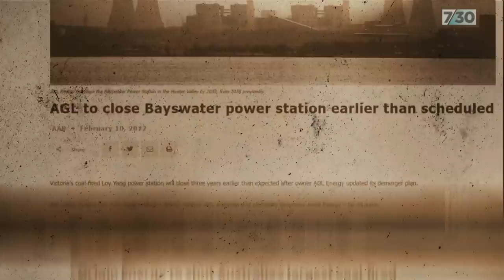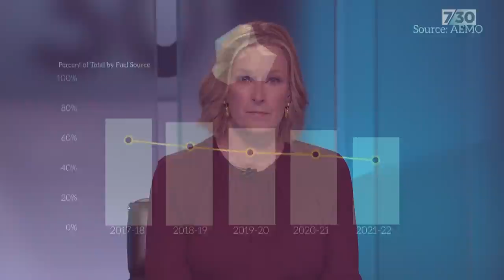Mike Cannon-Brookes says he'll 'continue to collaborate' with AGL after takeover bid rejected | 7.30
A bid by tech billionaire Mike Cannon-Brookes and Canadian investment giant Brookfield to take over Australia's largest power provider, AGL, has stalled for now, but the consortium plans to keep trying. Its move highlights how rapidly demand for coal is shrinking. Leigh Sales interviews Cannon-Brookes about his plans.